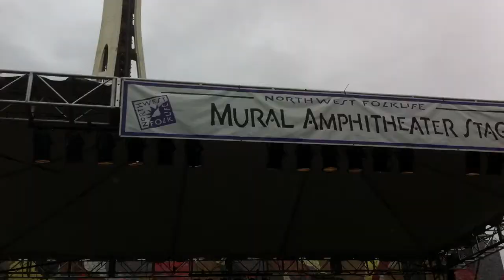Georgetown Orbits - Another (Live at Seattle Folklife 02013)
Here are The Georgetown Orbits playing  at Seattle's Folklife Festival Ska Showcase on May 26, 02013. Good Times!

Established in Seattle, WA this outlandishly fashionable Pacific Northwest based ska and reggae group known as The Georgetown Orbits continue to promote the rocksteady music and Jamaican Jazz groove for Nth Wave Ska fans at the Ska Showcase of the Seattle International Folklife Festival of 02013 !!

This is the new boss sound around, so get out and dance to this groovy group!

Live show music video of The Georgetown Orbits recorded with permission by Hooked on Wax:

♫ Now Booking! Recording Studio Services in Seattle, WA